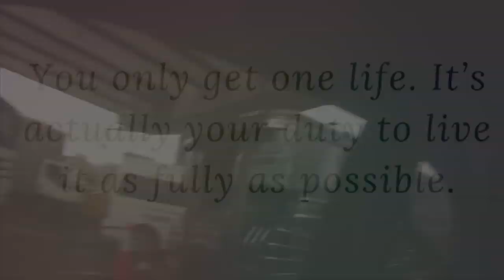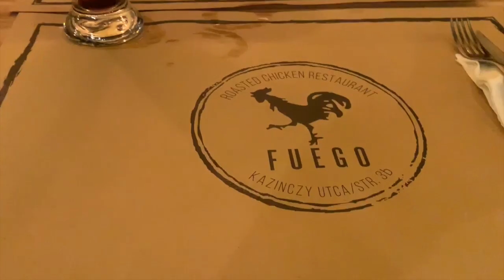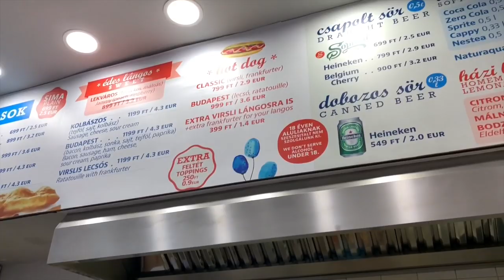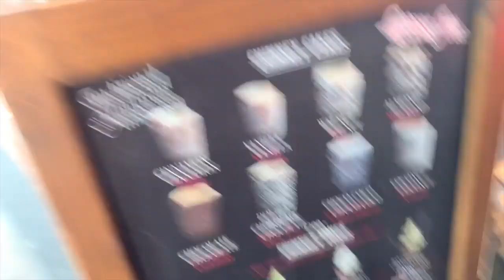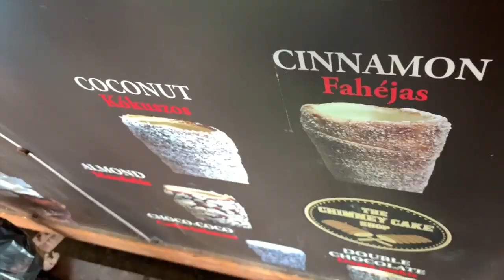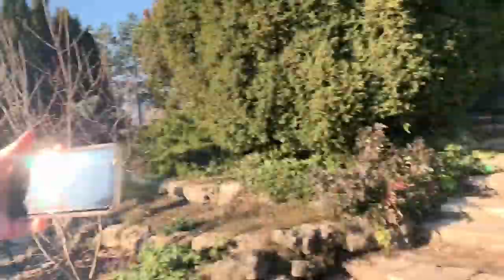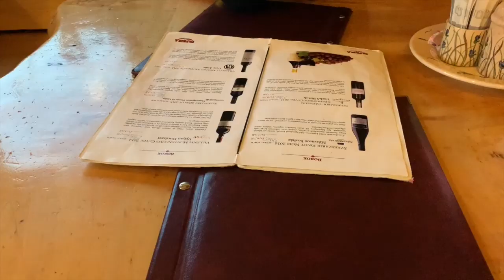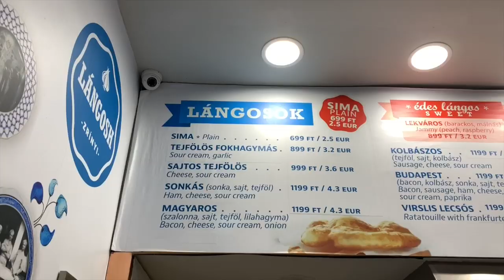✈️5DAYS IN BUDAPEST WITH MY BOYFRIEND | Filipina Italian Couple 👩🏽‍❤️‍👨🏻